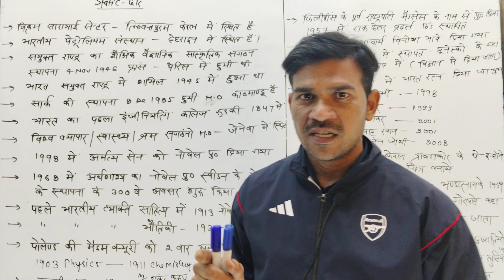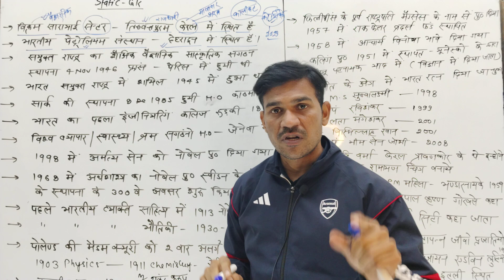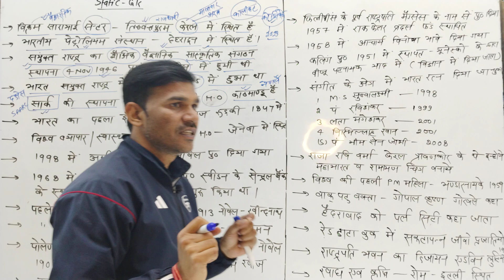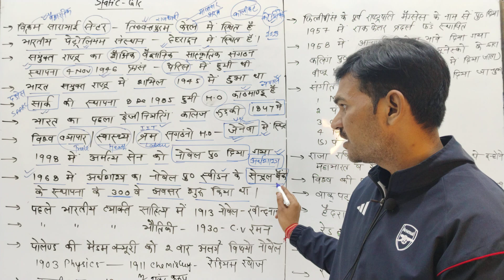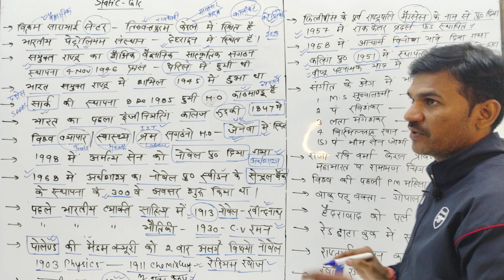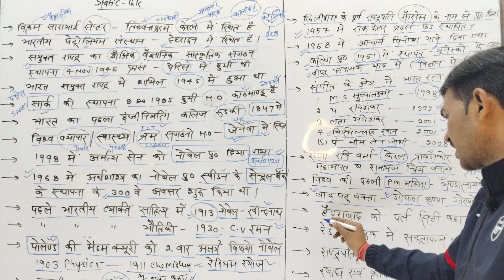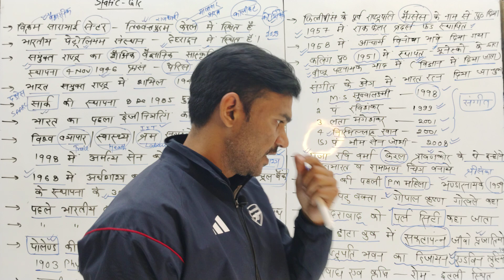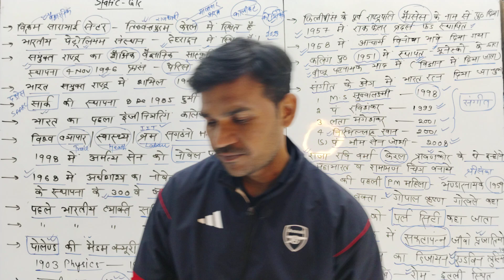UP Police Constable Static GK #2 | UP Police Constable 2023 |BY-DEVENDRA SIR#ssc